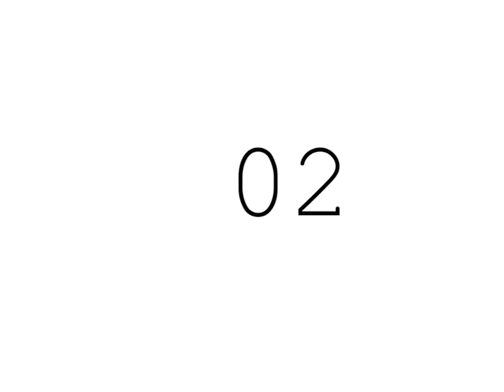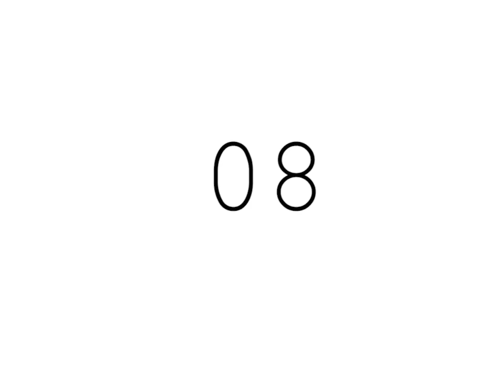ধেয়ে আসছে পরমানু বি শ্ব যু দ্ধ | আপনি প্রস্তুত তো ? ২৯/০৩/২০২৩ | আজকের আপডেট আন্তর্জাতিক সংবাদ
আন্তর্জাতিক খবর
আন্তর্জাতিক খবর আজকের bbc
আন্তর্জাতিক খবর today
আন্তর্জাতিক খবর আজকের সময় টিভি
আন্তর্জাতিক খবর সময় সংবাদ
আন্তর্জাতিক খবর যমুনা নিউজ
আন্তর্জাতিক খবর সময় টিভি
আন্তর্জাতিক খবর bbc
আন্তর্জাতিক খবর আজকের সময় সংবাদ
আন্তর্জাতিক খবর লাইভ